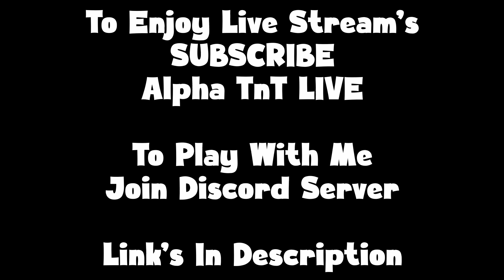🔴Easy XA for Laura #2 | WALLRIDE #28 | NOOBPLAYER IS BACK |@casetooop@thecasetoopapa| GTA 5 Online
Second Channel
Alpha TnT Live

Also turn on the bell notification to get notified about the latest video content.

PC Specs:
Motherboard: MSR B450M PRO-VDH V2
Processor: AMD Ryzen 5 2600x
GPU: NVIDIA GTX 1650
RAM: Corsair Vengeance DDR4 (8GB)x2

GTA V
GTA 5